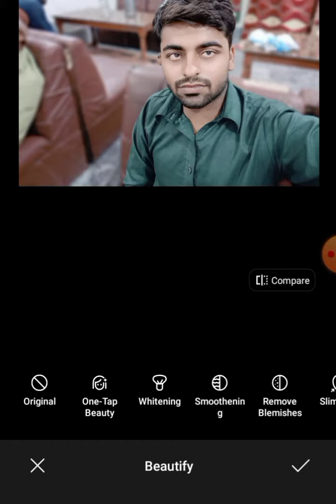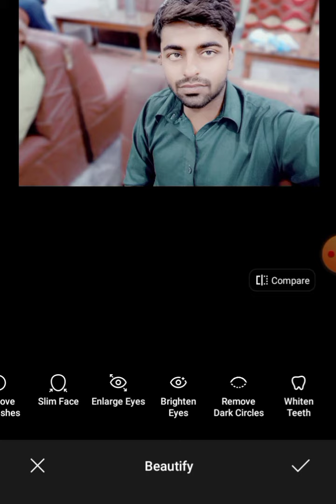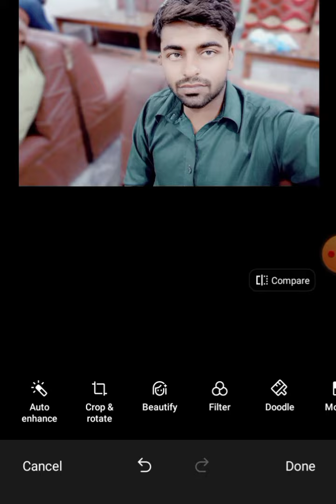How to Edit your picture without Lightroom and Pics Art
I am going to tell how can you edit your pic without any app
baghair kisi app k edit kro video
mazay